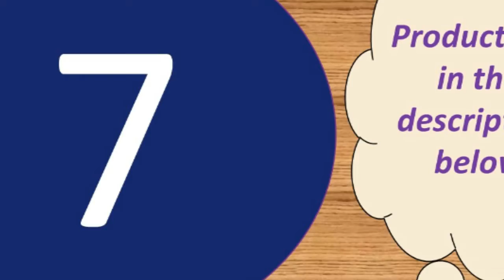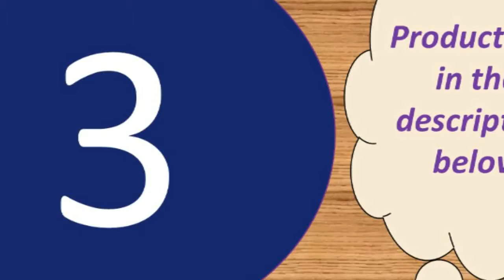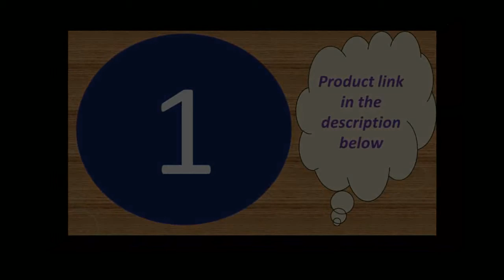Top 10 best high capacity power bank under 30$ 2019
10000 mAh Power Bank Wireless wifi repeater

Features :
Capacity : 20000mAh
Output : 5V 1A/5V 2.1A
Input : 5V/2.1A

Specifications :
Size: L16.7CM*8.25CM*H2.3CM
Color: White
Weight : About 472g

3 Inputs
-Micro Input: DC 5V-2.1A Max
-Type C Input: DC 5V-2.1A Max
-For iPhone Input : DC 5V-2.1A Max
3 Outputs
-USB 1 Output: DC 5V/1A Max
-USB 2 Output: DC 5V/2.4A Max
-Type C Output: DC 5V/3A Max (PD Port)
 -Battery Capacity:30000mAh/3.7V, 111Wh
-Rated Capacity: 18000mAh
-Size: 15.8*7.3*3.3cm
-Weight:About 610g(Not included package)
-Product Certification:CE, RoHs, FC

-USB 4+Type C: 5V/3A Max (at the same time)
-Total Output: 5V/6A 30W Max
Input
-Micro USB :DC 5V/2A ,9V/2A,12V/1.5A Max
-For Lightning: DC 5V/2A Max
-Type C: DC 5V/2A ,9V /2A,12V/1.5A Max

Size: About 14.5*6.5*3.8cm
Weight :About 509g
Battery Capacity: 30000mAh/3.8V  114Wh
Rated Capacity: 18000mAh

Product Details--
Brand:PZOZ
Li- polymer Battery
Battery capacity:10000mAh
Rated capacity:5800mAh
Input: DC 5V2A
Output 1:DC 5V1A
Output 2:DC 5V2.1A (Max)
Maximum total output:DC 5V2.1A (Max)
Lithium battery energy:37W
Product Size: 63*93.5*25mm
Weight:224g
Product Certification: RoHs CE FCC